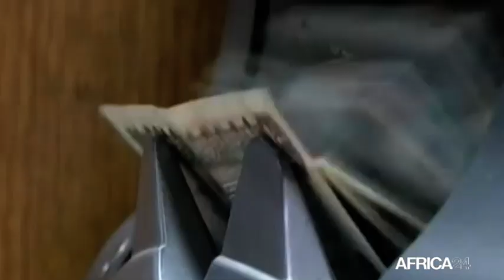Egypte, 100 milliards de livres pour faire face à la crise sanitaire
Politique, Accusé d’un manque de transparence dans la gestion de la crise sanitaire liée au COVID-19, le président égyptien Abdel Fattah Al-Sissi s’est exprimé publiquement ce dimanche 22 mars.